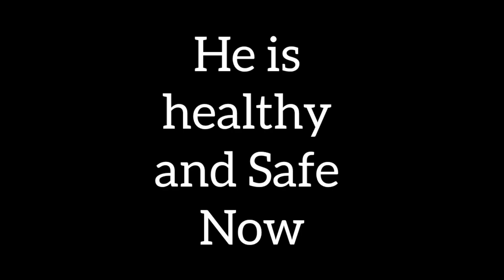Maggots Removal In Dog || Maggot Wound Treatment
Maggot Wound Treatment

Saving Our Furry friend!

Welcome to Uday Karavadra Charitable And Animal Welfare Trust. We rescue, provide treatment and nurture voiceless animals in need. Join us on our journey to raise awareness about animal welfare issues and about the importance of compassionate treatment towards animals.

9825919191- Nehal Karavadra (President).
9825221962 - Uday Karavadra Animal Welfare trust.